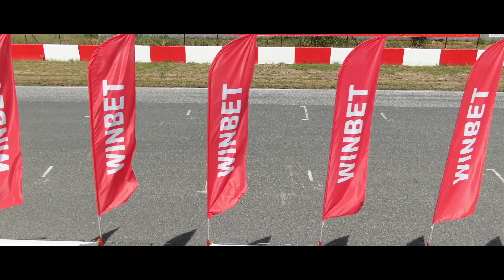Мотори 2021 Дрон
Bulgarian Motorcycle Federation